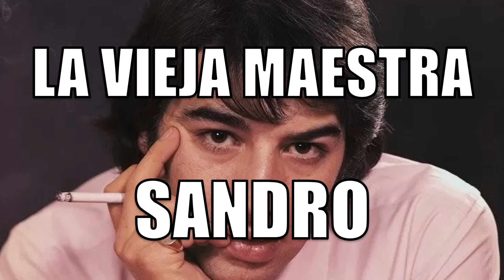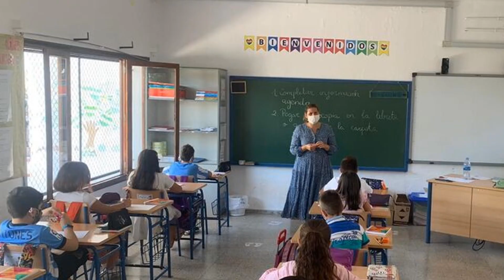LA VIEJA MAESTRA /// SANDRO